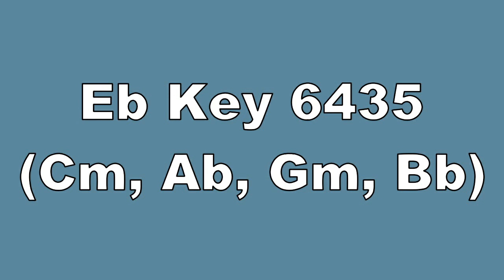Eb Key 6435 Cm, Ab, Gm, Bb